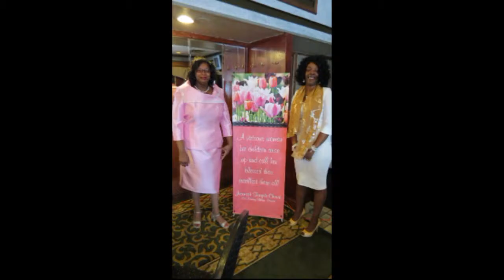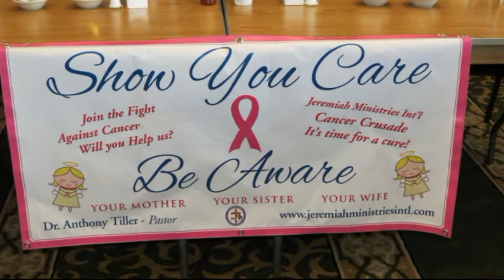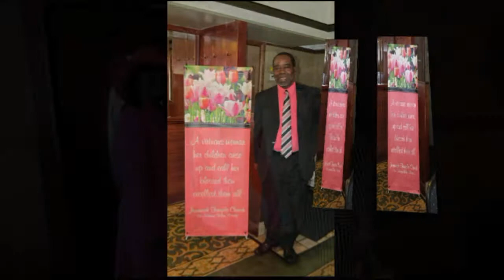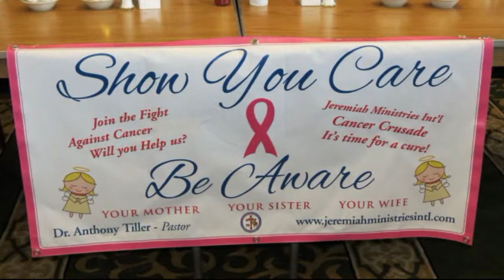Jeremiah Temple Church Prayer Breakfast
Cancer awareness and prayer breakfast
with Pastor Anthony Tiller and his guests
4330 W. 180th Country Club Hills, IL